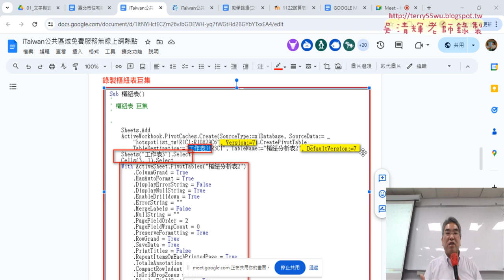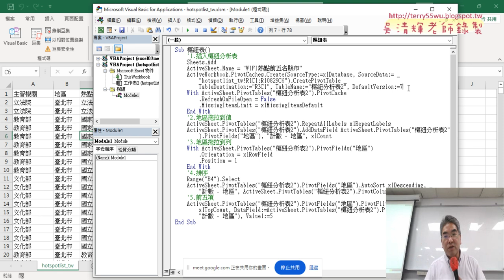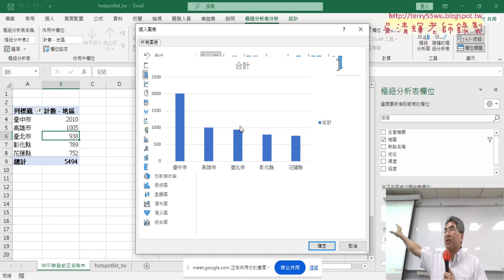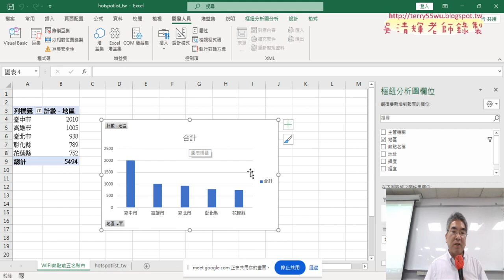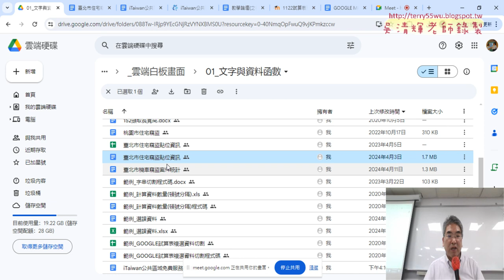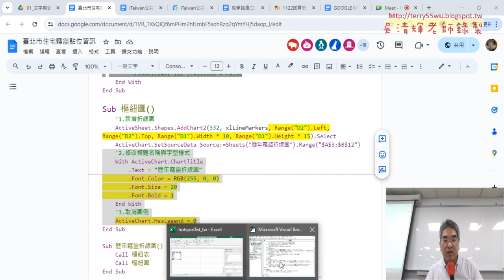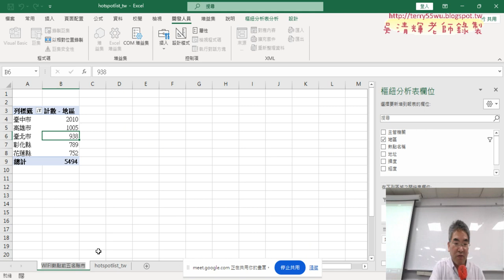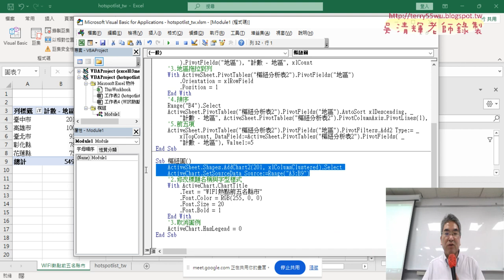03 增加VBA註解與錄製樞紐圖與修改